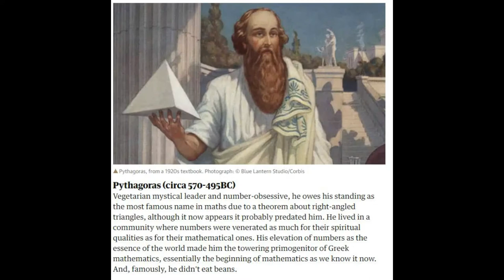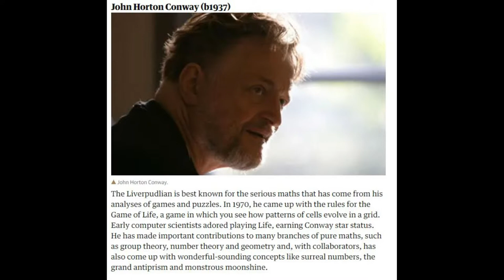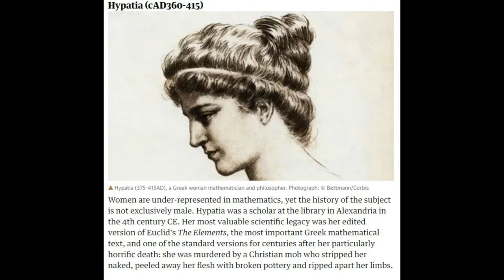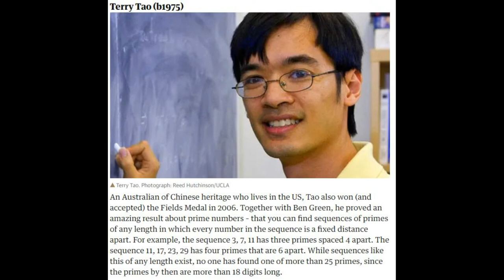Math and fractals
Electric Hindu music by José Neville